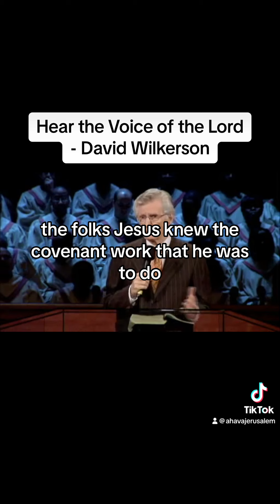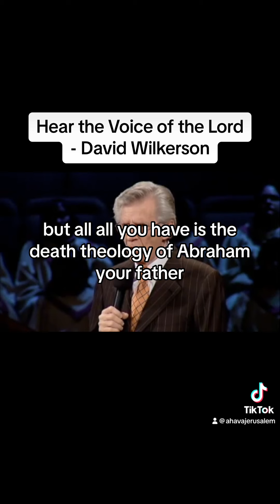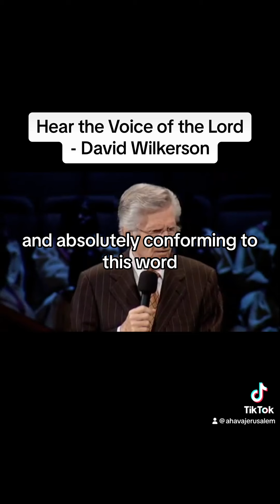Hear the Voice of the Lord every day - David Wilkerson - Inspirational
About David Wilkerson

David Wilkerson was the Founding Pastor of Times Square Church in New York City. He was called to New York in 1958 to minister to gang members and drug addicts, as told in the best-selling book, The Cross and the Switchblade.

In 1987, David Wilkerson returned to "the crossroads of the world" to establish Times Square Church. As a pastor of the church, he faithfully led this congregation, delivering powerful biblical messages that encourage righteous living and complete reliance on God.

David Wilkerson had a strong burden to encourage and strengthen pastors throughout the world. From 1999 to 2008, he traveled around the globe holding conferences for Christian ministers.

Posted with written permission of Time Square Church

About Ahava Jerusalem
 The website and the Social Media Channels are a Christian host for devotionals, sermons, and videos with a focus on Jesus Christ and His Word so that the Church may be built up.

MISSION: that Christ is formed in you (Gal 4:19) and that you may be transformed by the renewing of your mind (Ro 12:2) so that you may grow to a mature man, to the measure of the stature which belongs to the fullness of Christ. (Eph 4:13)